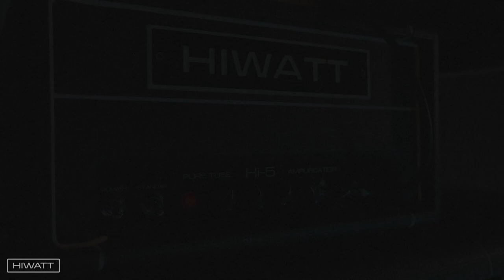Hiwatt Hi-5 - Gain Channel Demo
We've seen how clean and how heavy the Hi-5 goes, so here's somewhere in the middle giving you some incredible classic rock tones.